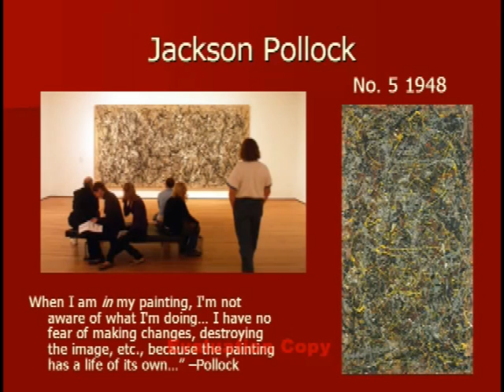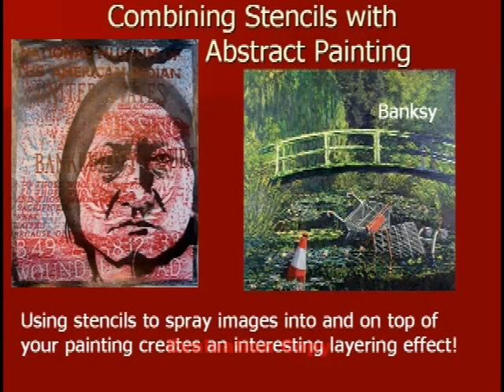Stencil Graffiti Pt. 4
This power point, turned video teaches how to draw, cut and spray paint a stencil.  The slide that reads "Stencil Graffiti Resources" =

Art Education Instructional Video